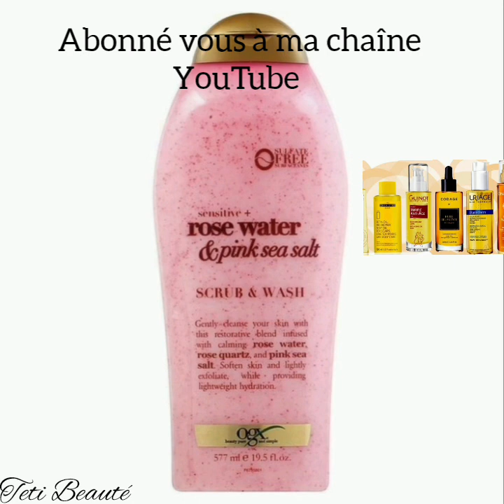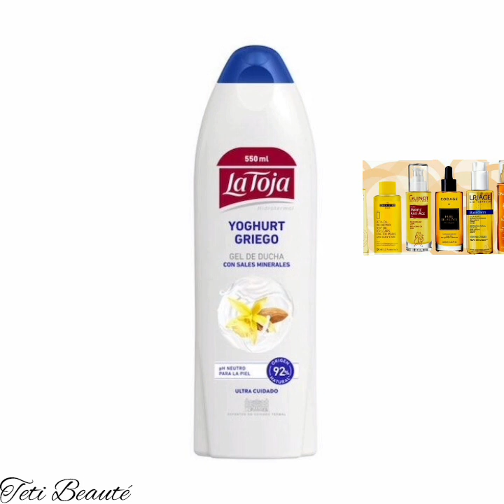gel douche 😱😱😱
coucou les amis j'espère que vous allez bien 😊 dans cette vidéo je vous présente ma sélection des gel douche exfoliant